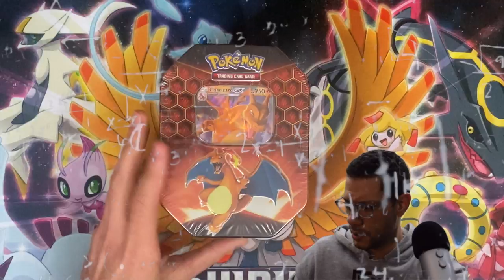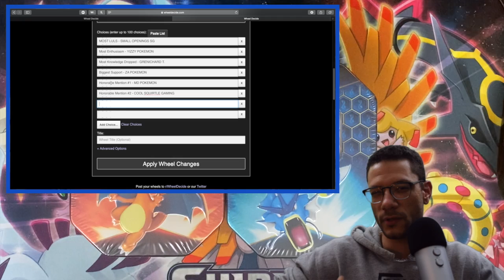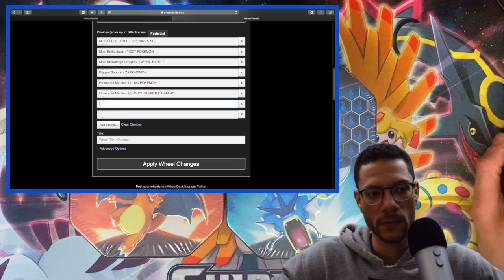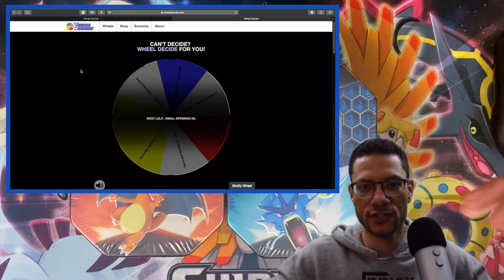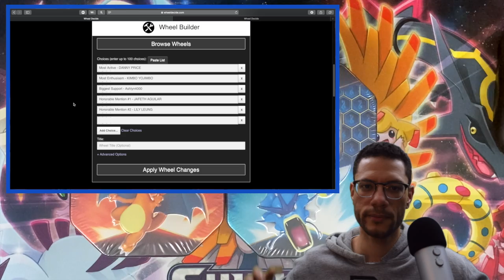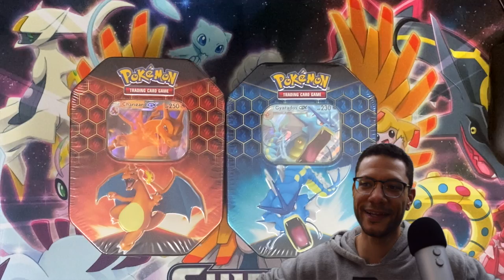WINNER WINNER - 3x Hidden Fates Tins Giveaway - Pokemon Card Giveaway - Rare Pokemon Card Drawing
🙏🙇 BIG THANKS TO THE CHANNEL'S SUBS AND THE COMMUNITY - "Y'ALL ARE AWESOME" 🌟🌟🌟

3 TINS MUST BE GIVEN AWAY BECAUSE YOU ALL ARE THAT GREAT!

TO THE LUCKY WINNERS
1. My Instagram page - Pokemonstar1111
3. Hit me up on one of these with shipping info and I will get the items sent out ASAP

THESE POKETUBERS (POKEMON YOUTUBERS) ARE AMAZING - PLEASE CONSIDER CHECKING THEM OUT AND SUBBING TO THEIR CHANNELS:

Pulled an all nighter editing this and don't mind at all 😂

MUSIC
Shota Kageyama
Shota Kageyama (Japanese: 景山将太 Kageyama Shota) is a video game composer.
Tellur Town (Autumn) - Pokkén Tournament [OST]
Game: Pokkén Tournament